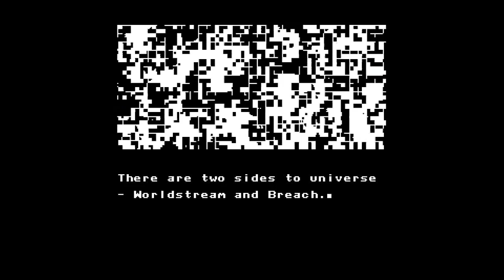Let's Play Axiom Verge - Part 3 - The Power Filter